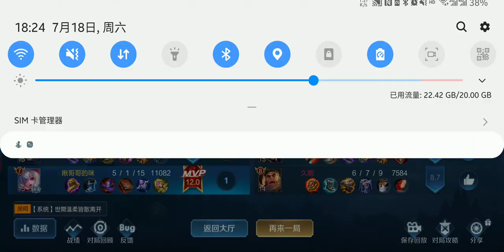Honor of Kings: "Xiao Qiao"(Mage) with skin "Swan Starlet" Gameplay KingOfGlory 王者荣耀 小乔-天鹅之梦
Hero: Xiao Qiao (Mage)
Skin: Swan Starlet (天鹅之梦)